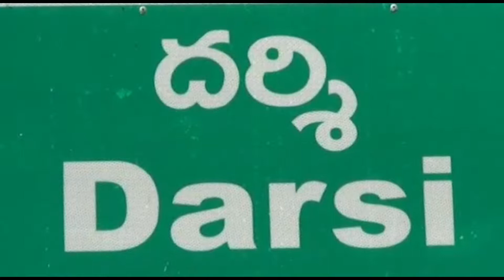C I T U AADVRYAM LO DHARNA TV999 NEWS